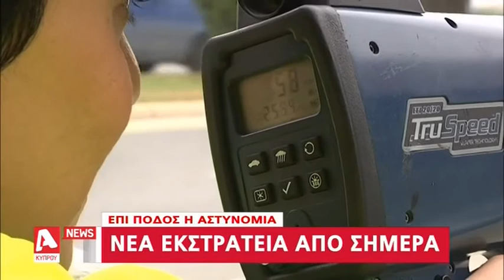Ρεκόρ καταγγελιών οδηγών τις γιορτές | AlphaNews Live